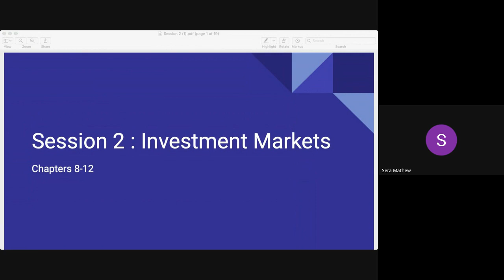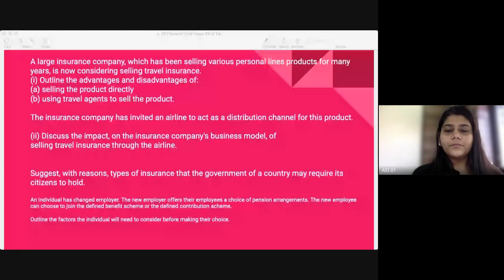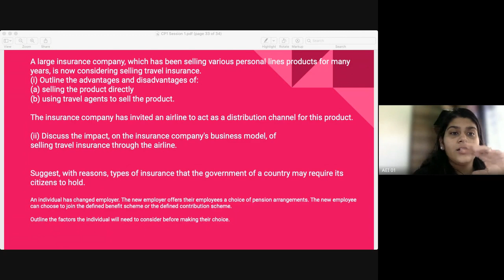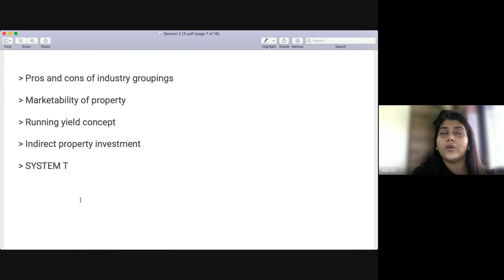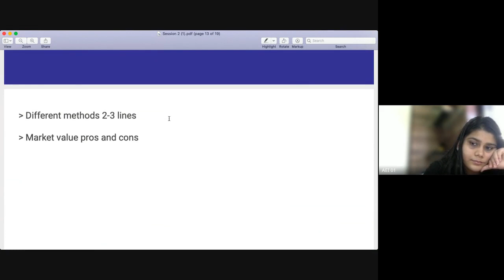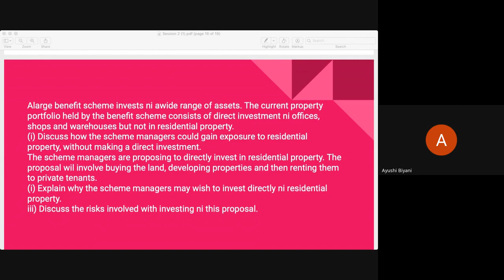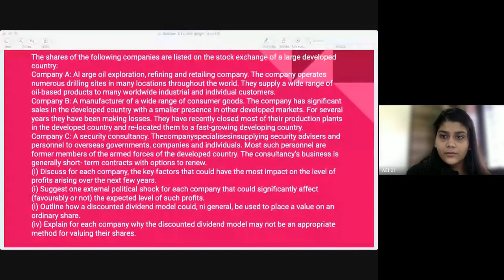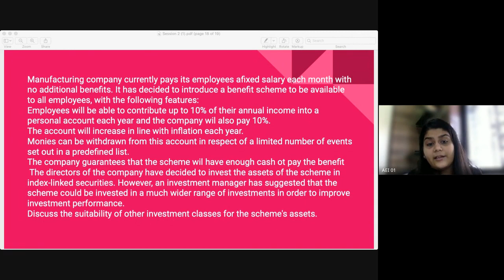Masterclass | CP1 | Investment markets